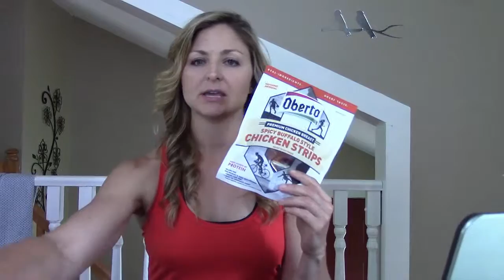Contest prep week 7-Food, Travel, Flight Stacks & and a New Low!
A new low, how I start my day, positive self talk, recipes, flight stack  supps and snacks!